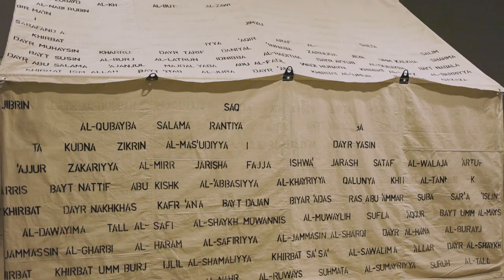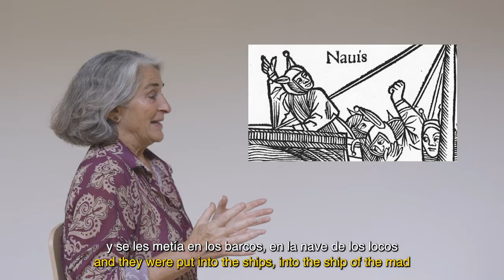Indésirables. Del bombardeo al campo. Trayectos del exilio | San Telmo Museoa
Hizlaria: Piedad Solans,  comisaria de la exposición.
Hizkuntza: castellano
Azpitituluak:  inglés + castellano

INDÉSIRABLES. Del bombardeo al campo. Trayectos del exilio

La comisaria de la exposición Piedad Solans hacer una introducción y resume el contenido de la exposición. Este video forma parte de la muestra.

📽 Jarraitu erakusketarekin lotutako hitzaldien bideo zerrenda / Sigue la lista de vídeos de las conferencias relacionadas con la exposición

El Museo San Telmo, inaugurado en 1902, es el más antiguo del País Vasco. En 2011 se renovó para transformarse en un Museo de Sociedad Vasca, cuyo objeto es la sociedad vasca.

El museo cuenta en la actualidad con más de 35.000 piezas inventariadas en diversas categorías: Etnografía, Bellas Artes, Fotografía, Arqueología e Historia.

San Telmo se presenta como un museo y, al mismo tiempo, un espacio para la divulgación del conocimiento y para la creación de pensamiento, y pretende ser un instrumento para entender el presente y construir el futuro desde el conocimiento del pasado.  Para ello ofrece una amplia programación de actividades